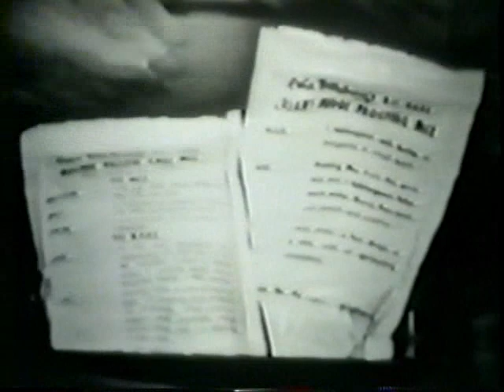Frankie Laine and the Four Lads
Frankie with his guest stars, The Four Lads, singing two songs from the album they made together. This was an appearence on Frankie's TV show in 1956